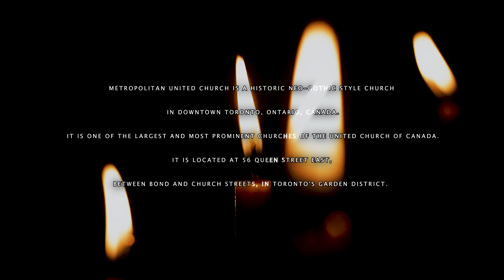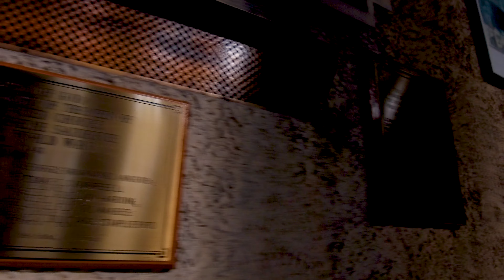"Sacred Solace: A Cinematic Journey Through Metropolitan United Church"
Immerse yourself in the tranquil beauty of the Metropolitan United Church with this poetic and cinematic film. Let the soothing music and stunning visuals transport you to a place of spiritual solace and peace. Experience the grandeur of this historic church as you explore its intricate architecture and serene atmosphere. Allow yourself to be swept away by the beauty and tranquility of this sacred space.